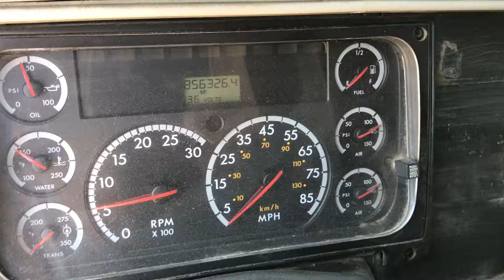2013 FREIGHTLINER CORONADO 122 SD For Sale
Title: 2013 FREIGHTLINER CORONADO 122 SD For Sale